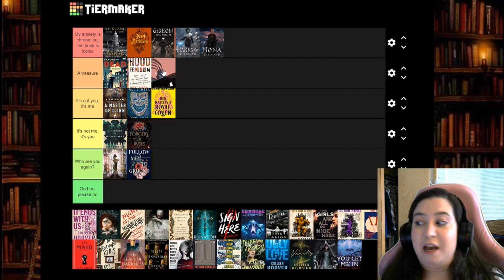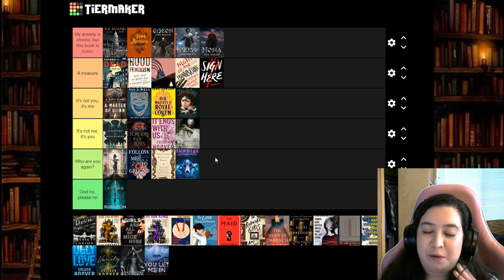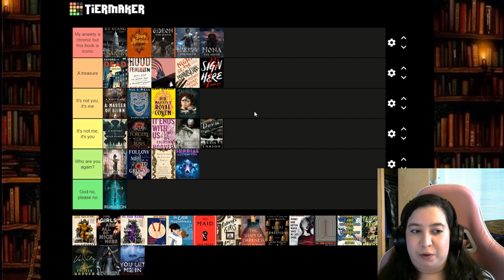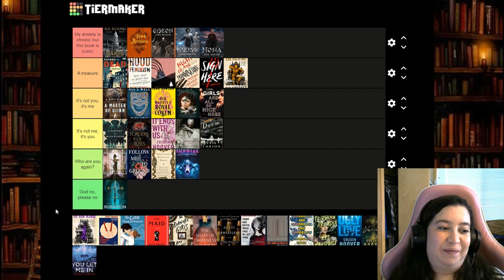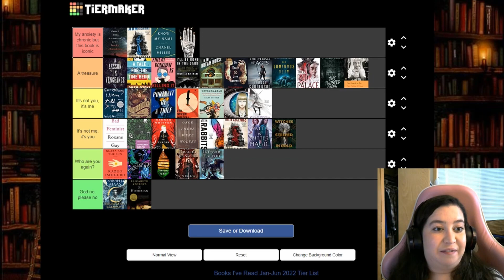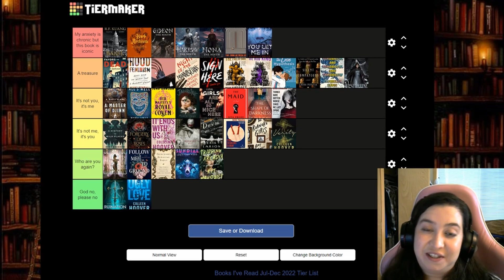Tier Ranking the Books I Read Jul-Dec 2022